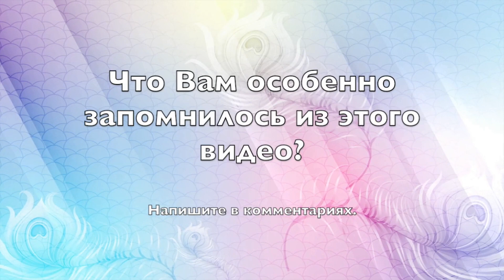Как раньше люди выстраивали отношения с Богом? - Александр Хакимов.